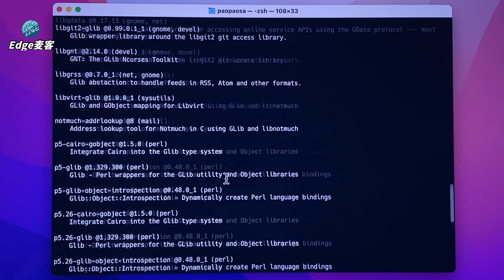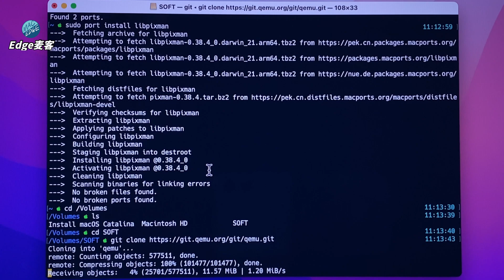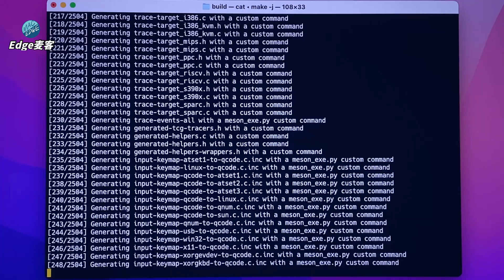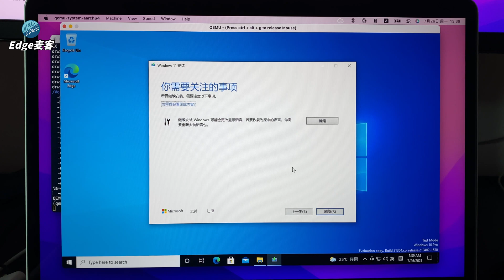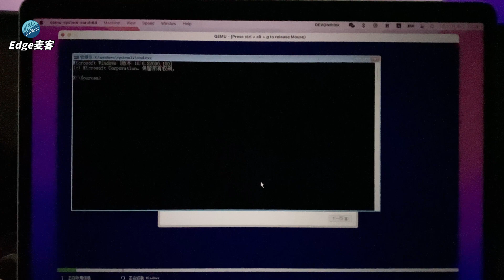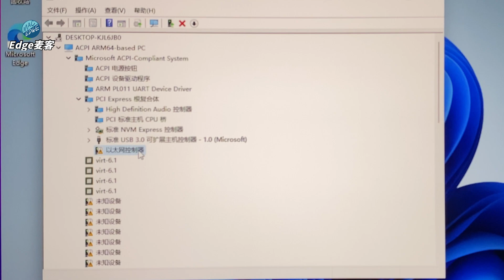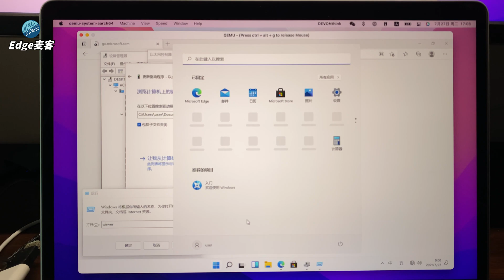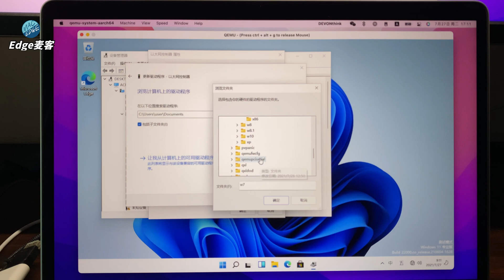『Edge麦客』 「苹果M1」免费QEMU安装Windows11(Build 22000.100)教程 ｜Parallels Desktop太贵？考虑下免费的替代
除了收费的Parallels Desktop，我们用苹果 m1 电脑的用户还能有什么选择？不妨考虑下这个免费的QEMU虚拟机，通过它你甚至可以跑Windows11，听起来挺香的吧？